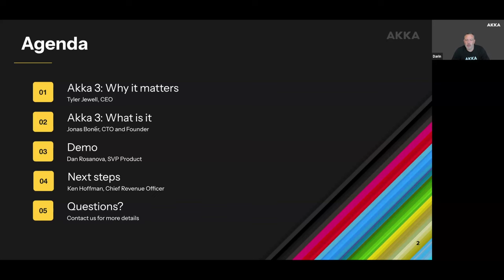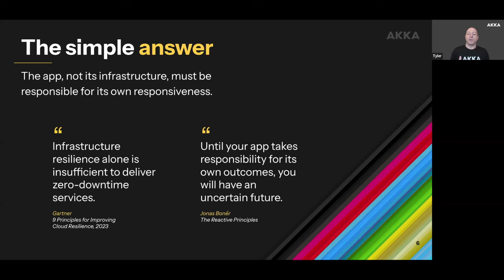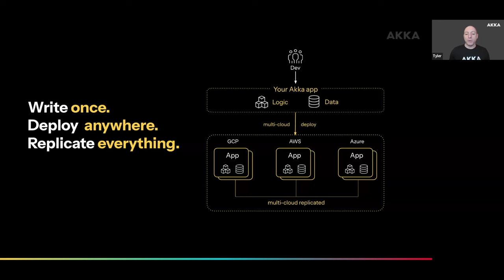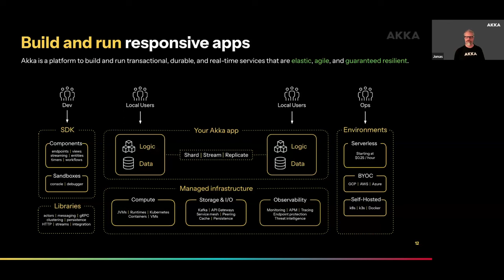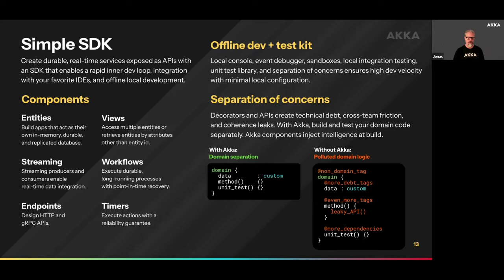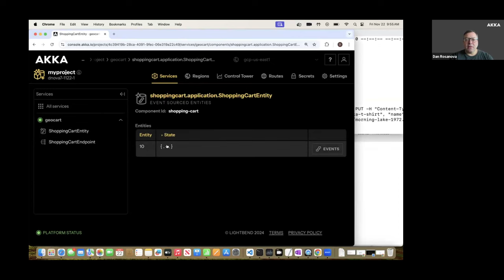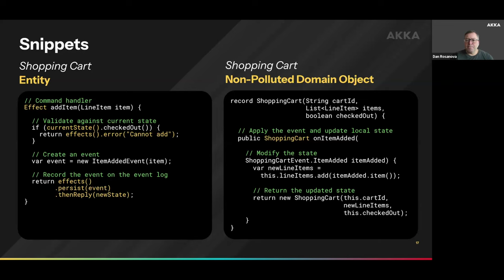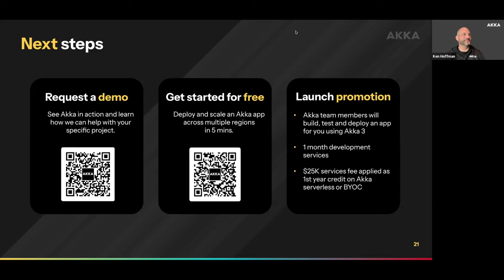Introducing Akka 3